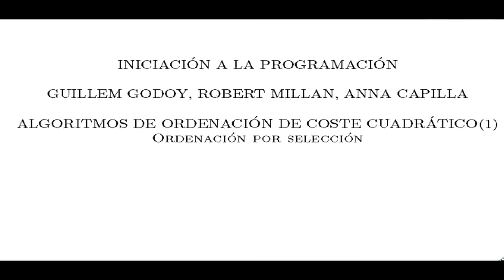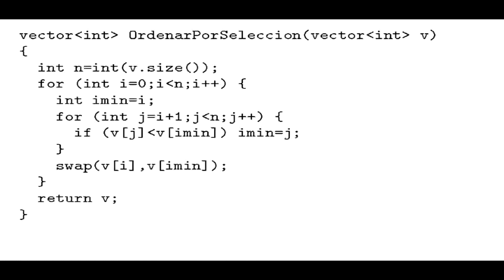seleccion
Explicamos el algoritmo de selección para ordenar vectores.